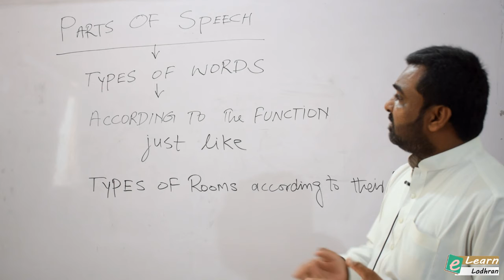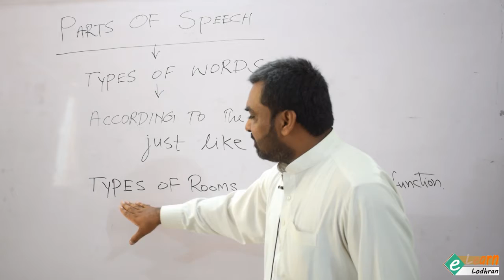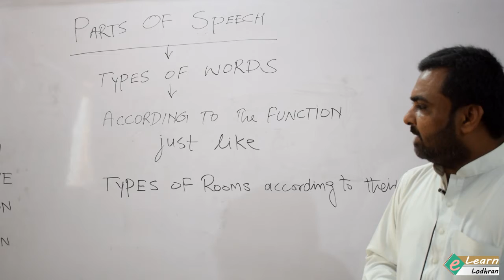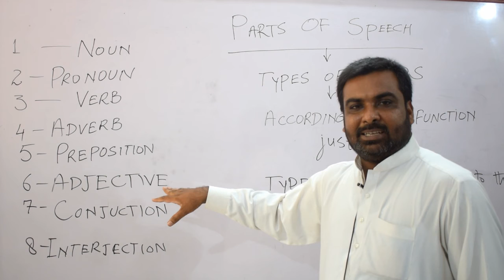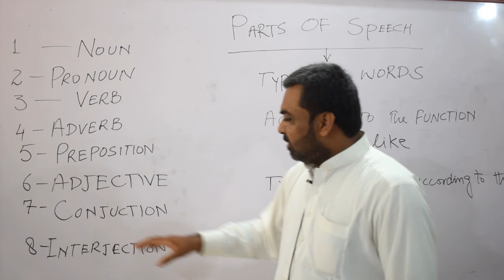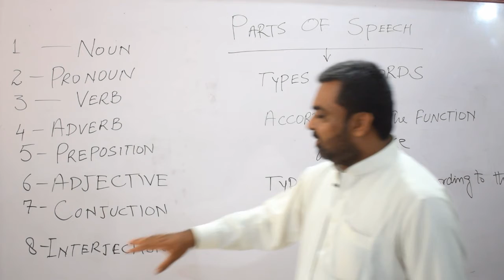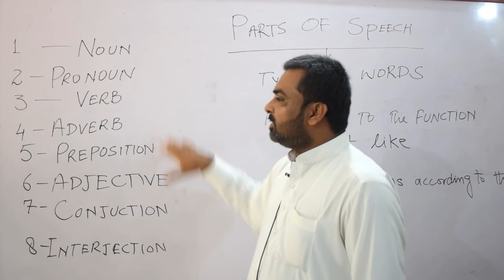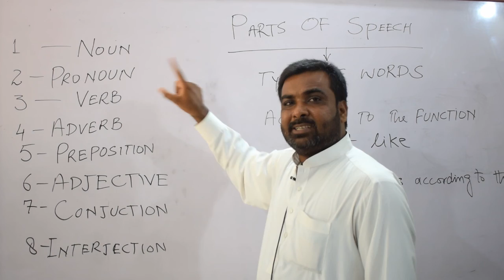Parts of speech | Grade Primary and Elementary | Lecture # 1 | Mr Ishaq Saqi | ELL | ELearnLodhran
This lecture is being delivered by Muhammad Ishaq Saqi . Please leave your feedback in comments section below.